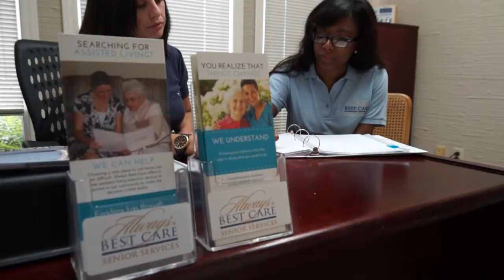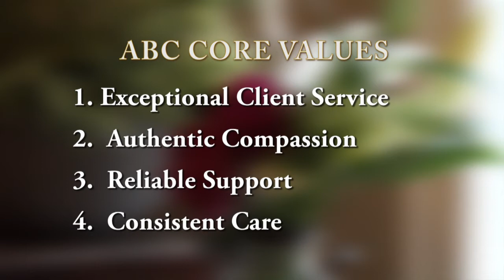Baton Rouge In-Home Care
Always Best Care Senior Services of Baton Rouge - In-Home Care